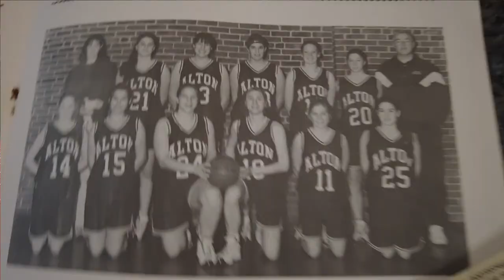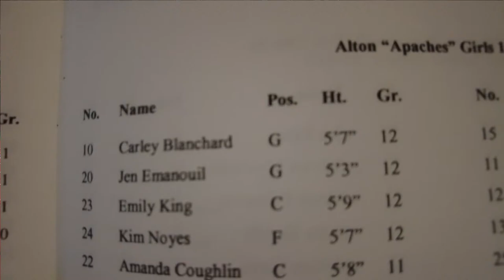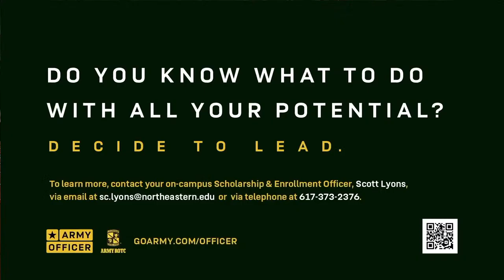2023 NHIAA D2 Indoor Track State Championship